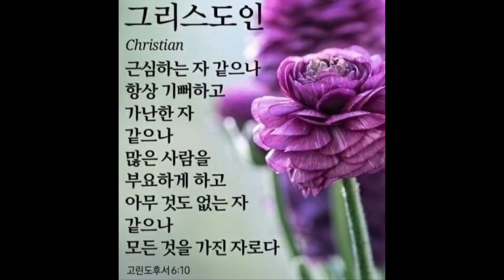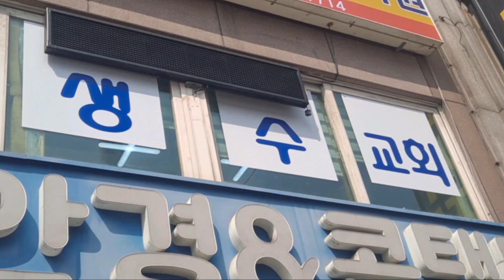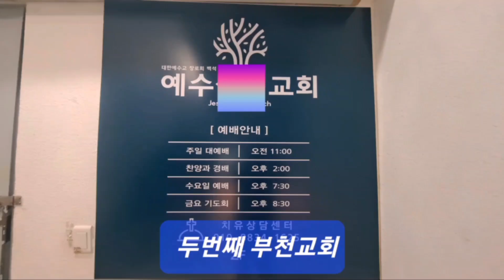#1004(천사)는 오늘도 달려갑니다 ♡쌀20키로와 선교비 인천 부천 수원 안산 캄보디아 터키 등 13곳에 전달 ♡후원계좌 농협 302 1203 6529 11 홍성원